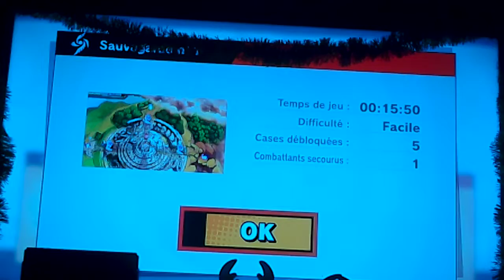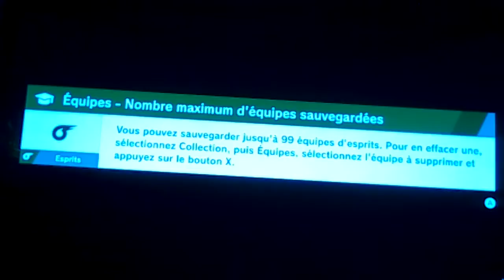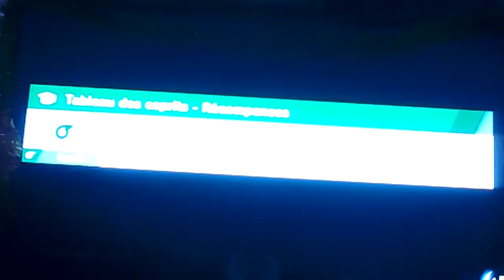Super smash Bros Ultimate Aventure épisode 2 : j'affronte des adversaires coriaces